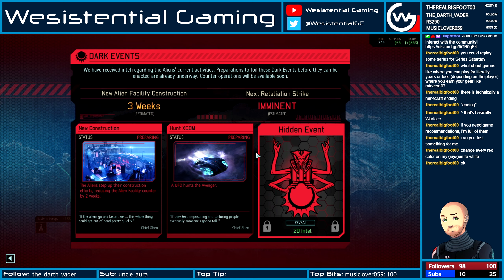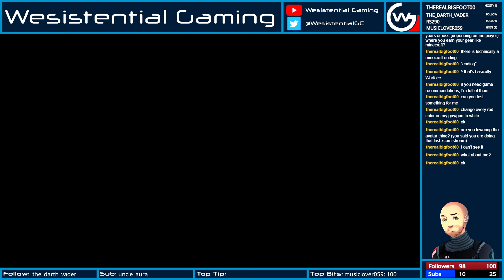15. XCOM2 Attempt 4 Stream 6 Part 1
This is an archive of my XCOM 2 streams.  I used streamer friend's and follower's names for the recruits.  I tried 3 different "timelines" on hard without reloading, but those didn't end well.  The last was the 4th "timeline" on normal with 3 reloads allowed per mission.

I started streaming to play games I love and meet new people who love them too. I do casual streams to just have fun, relax, and interact with chat.